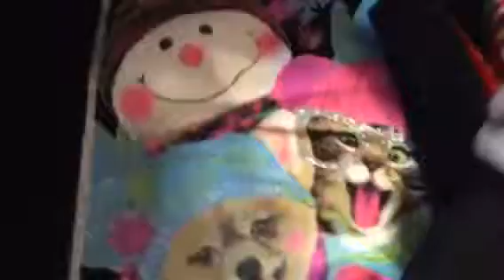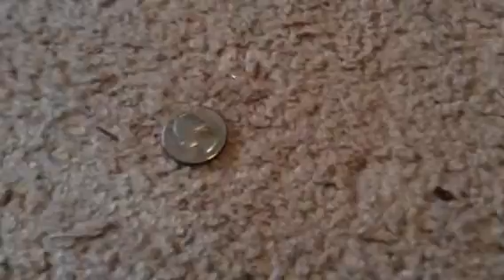I WENT CLOTHES SHOPPING